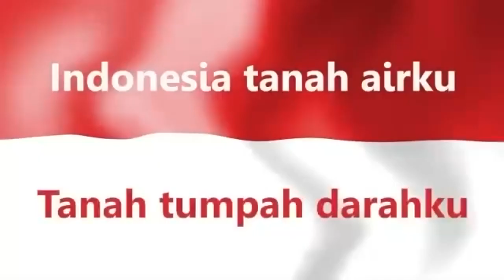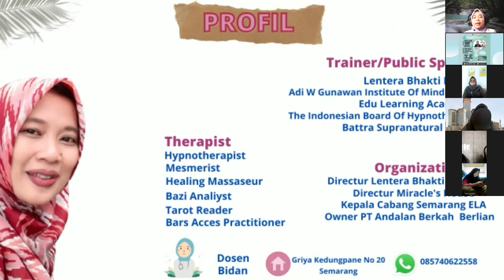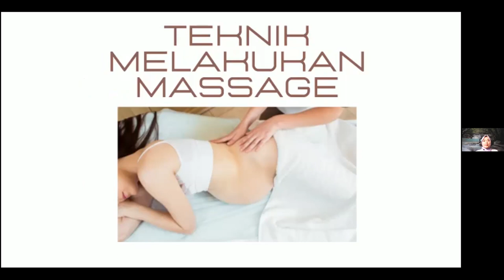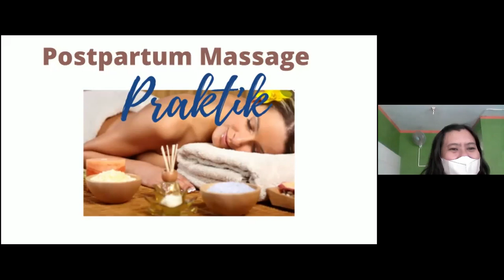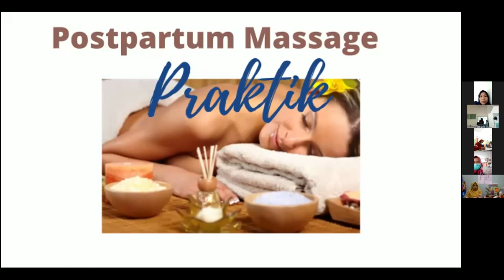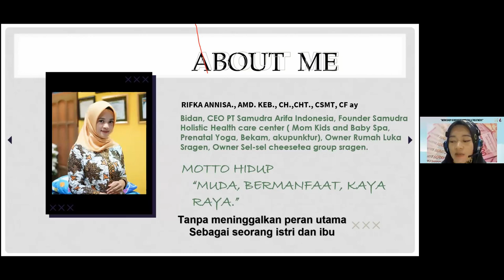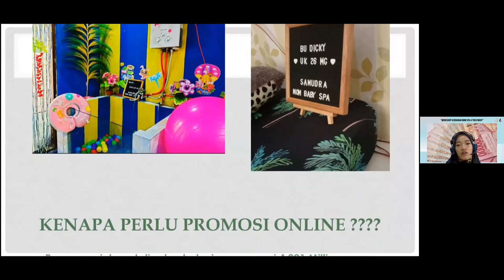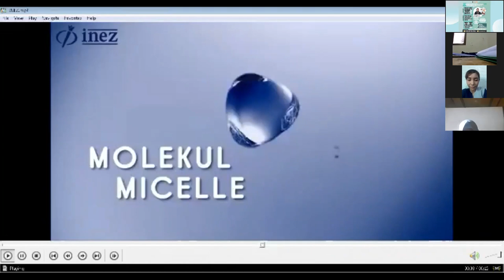Workshop Kebidanan MOM & SPA Treatment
28 Januari 2022